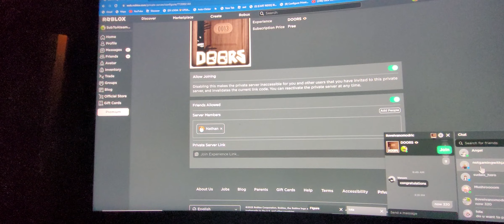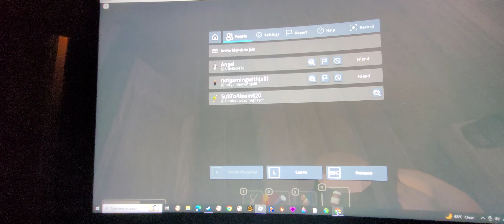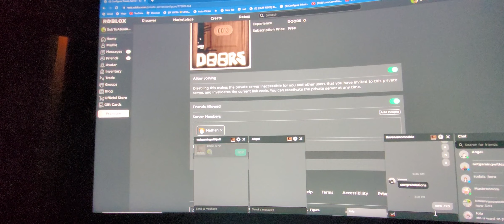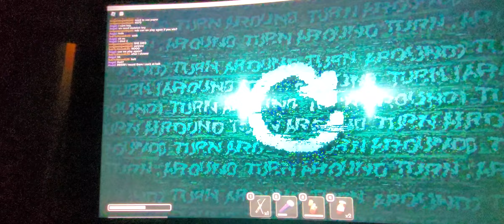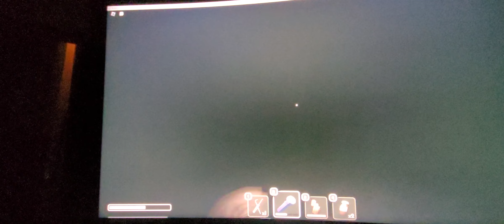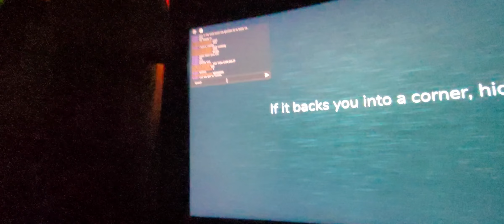DOORS BUT WITH 7 PLAYERS